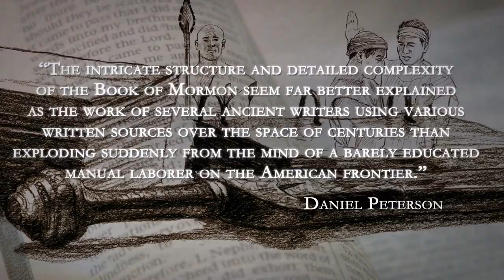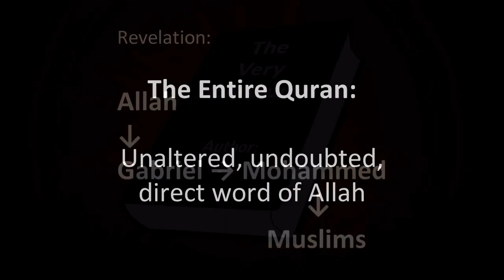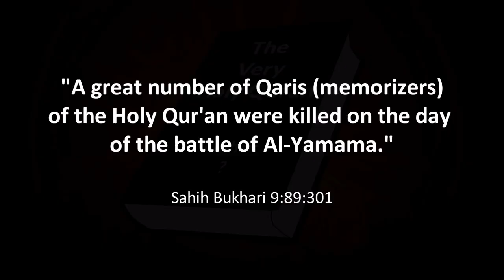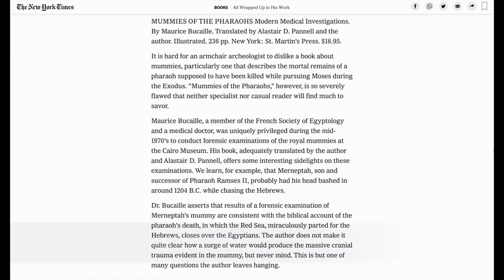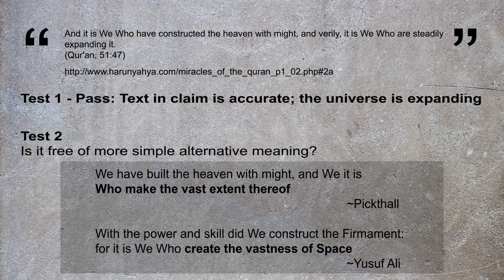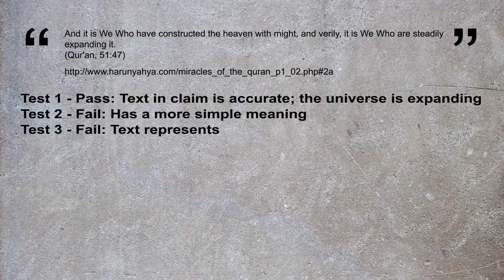Human Writing Quran Like a Inexperienced President Ft Shabir Ally, Trump, Apostate Prophet, Kwaku El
This video ridicules Muslim Apologist Shabir Ally's claim that an uneducated merchant like Muhammad writing the Quran would be like someone with no political experience being elected Prime Minister, in a world where Donald Trump is president of the United States. It also features clips from Mormon apologist Kwaku El, CBS News, Muslim apologist Raymond Farrin, Atheist YouTuber Apostate Prophet, Atheist YouTuber The Urdu Freethinker, and Atheist YouTuber The Rationalizer, and Muslim apologist Nadir Ahmed.